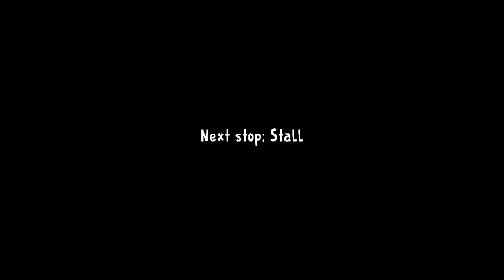Ice Scream Episode 2 - Gameplay Walkthrough Part 5 Rod is McDonald's (Android,ios)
📱APP DESCRIPTION

Ice Scream Episode 2 - Free

The ice cream seller has come back to the neighborhood! He has kidnapped your best friend Lis in front of you...

It has frozen your best friend with some kind of power, and you have to discover where it takes. What if there are more children like him behind this story?

This terrifying ice cream seller is called Rod, and he seems very friendly to young children, but he has an evil plan for them that you will have to discover. All you know is that he will take it inside his ice cream van, but you don't know where.

Your mission will be to hide inside his van and solve the mystery of this evil villain. To do this, you will travel through different scenarios and solve the necessary puzzles to save the frozen child.

- The evil Rod will listen to all your movements, but you can hide and deceive him so that he does not see you.

- Move to totally different scenarios through the ice cream van, and discover all its secrets.

- Solve puzzles to rescue your neighbor from the clutches of this horrific enemy.

- Play in ghost, normal and hard mode! Can you complete all of them?

If you want to enjoy an experience of fantasy, horror and fun, play now "Ice Scream: Horror Neighboor". The action and the shouts are guaranteed.

Link:Youtube DH Anim Tv